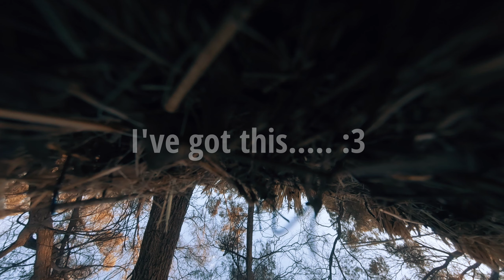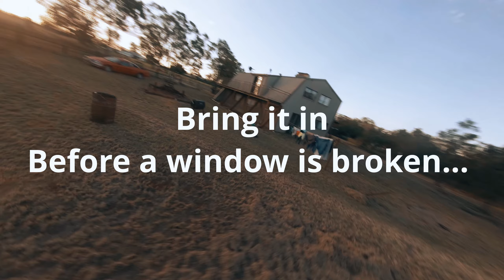Don't FPV Intoxicated!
Sneak peak of the new renovation project and flying and editing after several too many drinks ;)

FUI- Flying under the influence.
EUI- Editing under the influence.